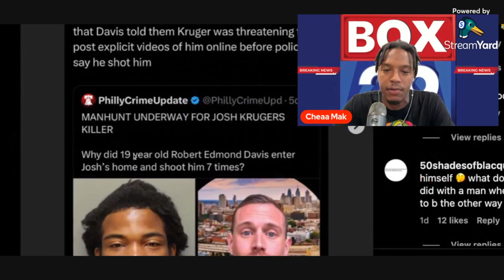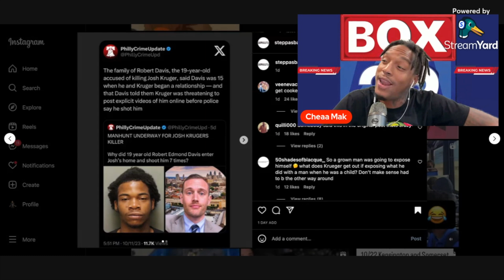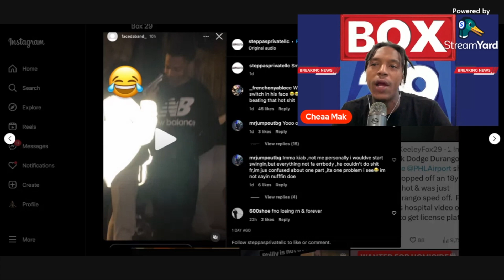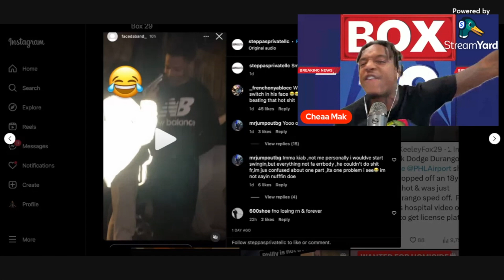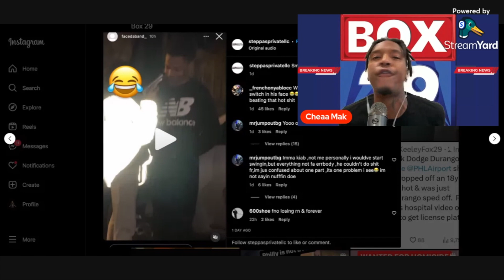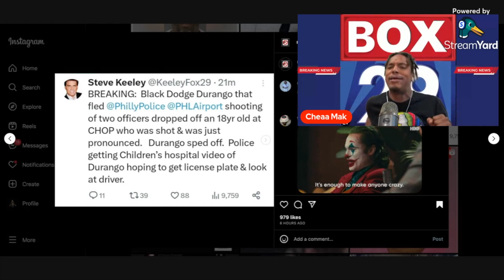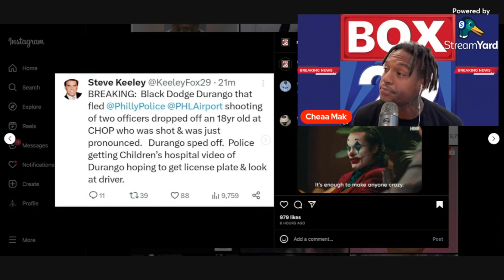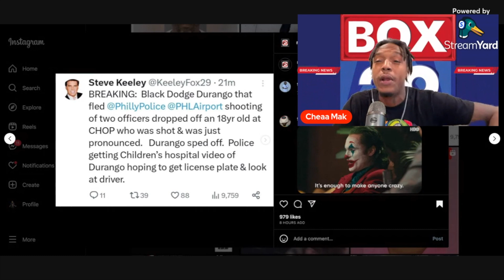Box 29 News:2 Cops Shot !!!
If you don’t like the

Davis and Kruger are Lovers

Youngbul Laughin wit a pistol in his Face

Kia Boys and Cops Shoot it out